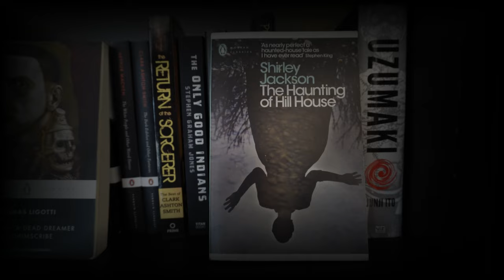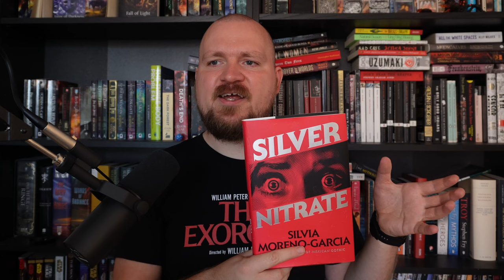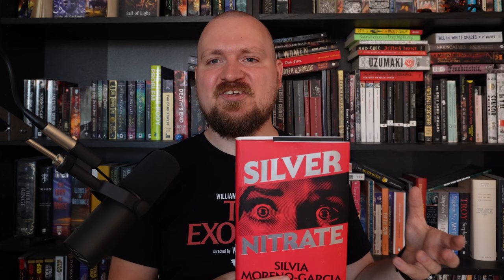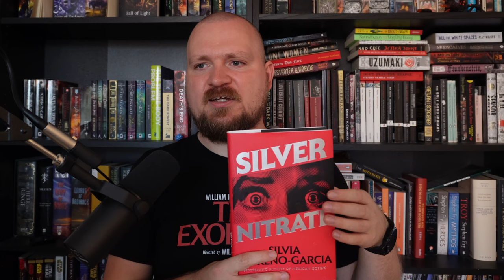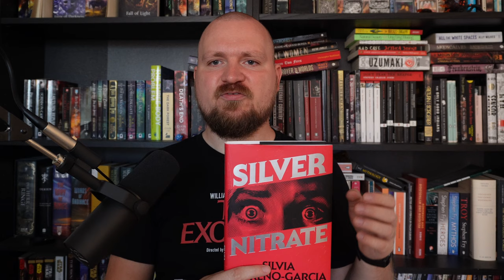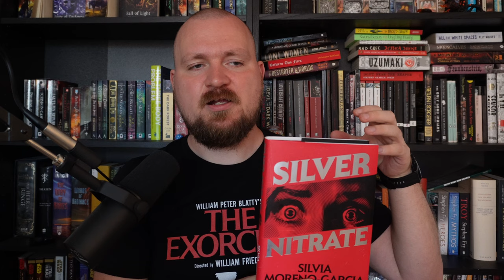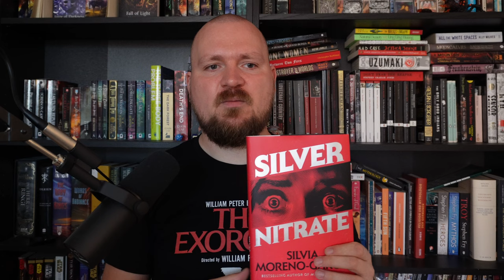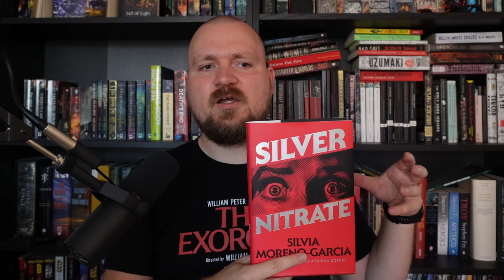Silver Nitrate - Silvia Moreno Garcia | No Spoiler Review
No Spoiler Review of the 2023 Horror Novel 'Silver Nitrate' by Silvia Moreno-Garcia. An exciting story about a cursed horror movie, Nazi Occultists and magic set in 1990s Mexico!